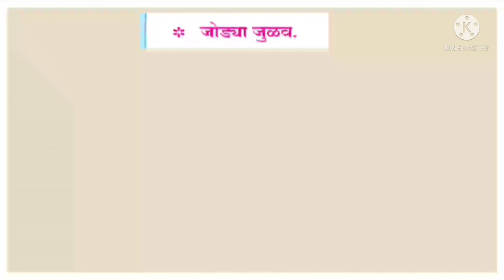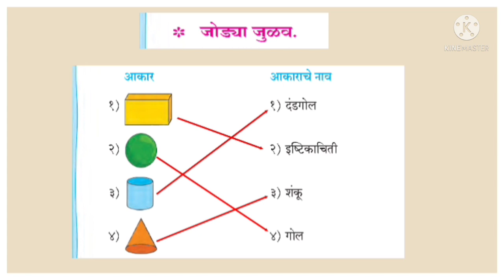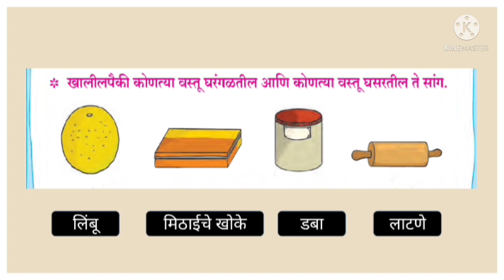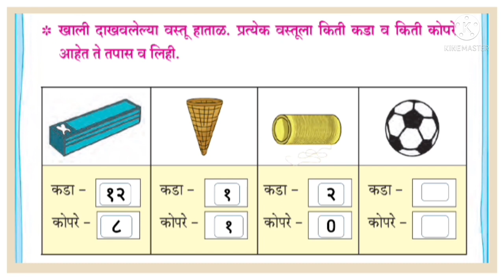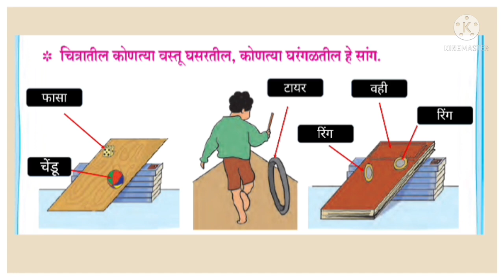चला हाताळूया भौमितिक आकार संपूर्ण स्वाध्याय /पान नंबर ४ व ५ /दुसरी गणित